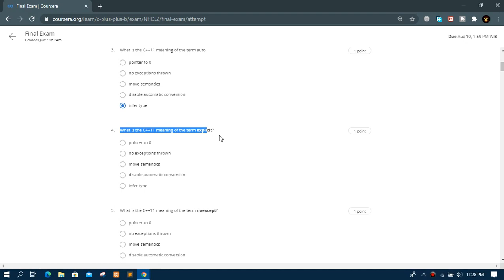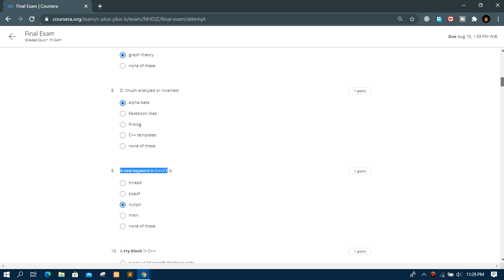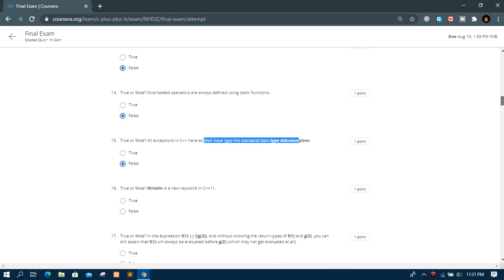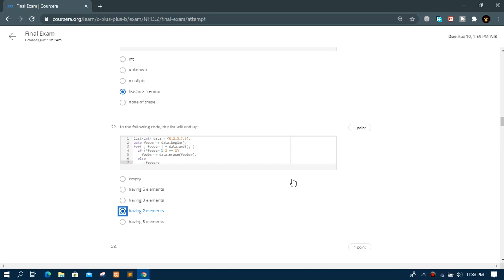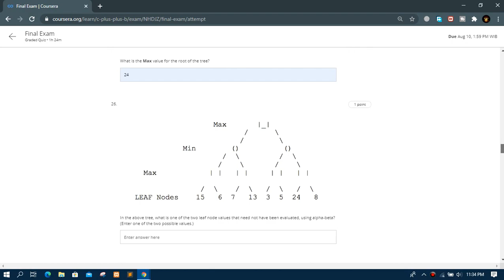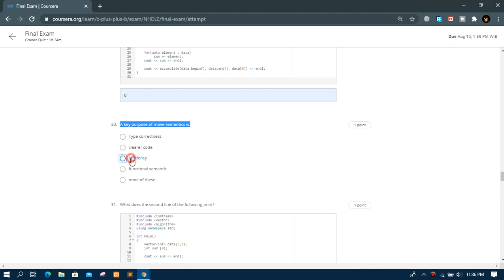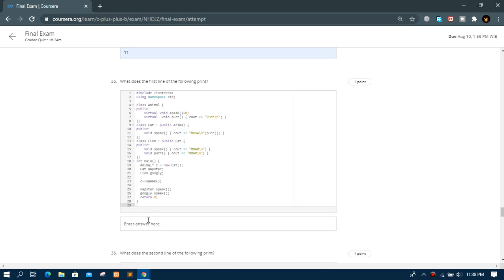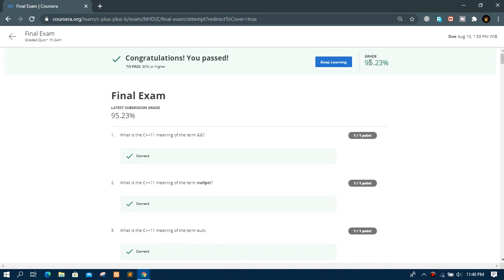C++ For C Programmers Part B Final Exam | Coursera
This course is for experienced C programmers who want to program in C++. The examples and exercises require a basic understanding of algorithms and object-oriented software.

Syllabus - What you will learn from this course
Week 1 : STL and the game of Hex
This module looks at the architecture of the Standard Template Library. It is especially important to understand how iterators are used to access container to produce highly efficient generic algorithms. The module also includes the important new style of function object—the lambda expression.
Week 2 : Hex as a graph and Inheritance
This module shows how Hex can be played as a game on a graph. This involves its representation as an undirected graph in C++. The module explores the inheritance logic and syntax of C++. A principal example is the base class student and a derived class grad_student.
Week 3 : Hex and the use of AI and C++ Move semantics
This module explains Min-Max and the Alpha-Beta algorithm for game playing. Its programming topics include C++ 11 Move semantics and a detailed example of referential garbage collection.
Week 4 : Monte Carlo Hex Program, Further advanced C++ Topics and Patterns
This module shows how to use Monte Carlo evaluation in complex games such as Hex and Go. This had led top championship level play in both these games. The module discusses C++ assertions and exceptions for error handling and the new C++ 11 feature static asserts. Finally, the last part of the module introduces the idea of “Design Pattern”, a feature of modern OO programming.
Week 5 :
Final Exam